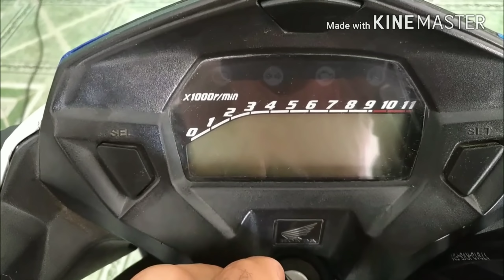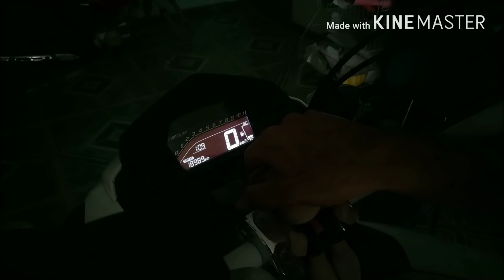PAINEL BLACKOUT NA TITAN 160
)))))))))))) CANAL PARCEIRO (((((((((((((((((((